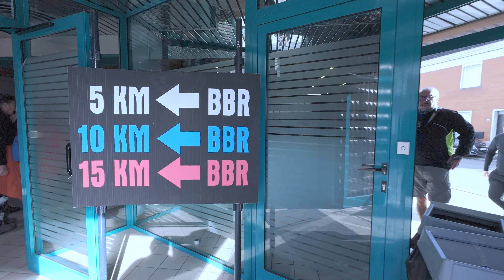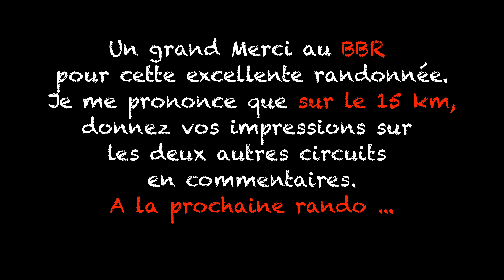La Berclausienne 2024 du BBR: le 15 km par Bruno BASTIN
1 er Avril 2024, le club de Randonnée Pédestre de Billy-Berclau (BBR) organise La Berclausienne, 4ème du nom avec ses 3 parcours de 5, 10 et 15 km.
Cette vidéo retrace ma Marche de 15 km au travers de la base de Wingles.
Temps agréable ensoleillé avec des terrains encore bien détrempés.
Très bon fléchage, aucune ambiguïté et un acceuil chaleureux.
Une remise de coupe pour notre amis Pierrot de l'AOS Cyclo (coupe du plus ancien) par le sympathique président du BBR.
Billy-Berclau est le siège de 3 associations, le club Cyclo, le club de Marche Nordique (BBNWA) et celui qui nous reçoit, le Billy-Berclau Randonnée (BBR) dans les disciplines que je pratique.